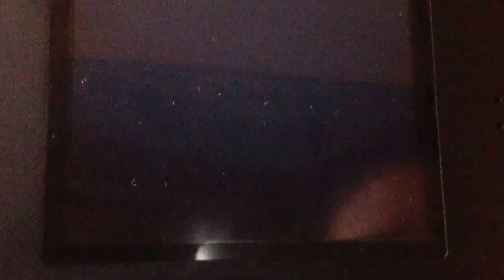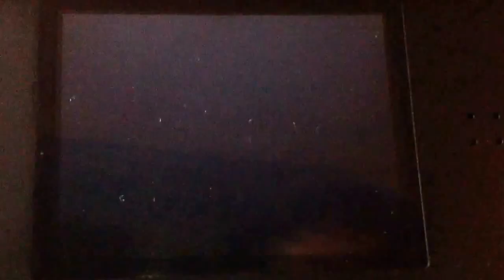Mario Kart 50cc Mushroom Cup Pt.1